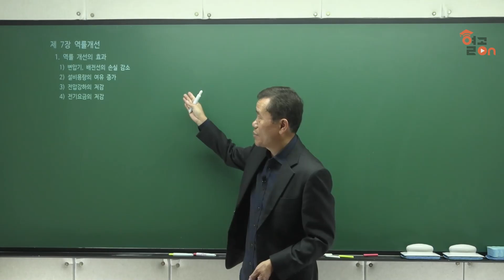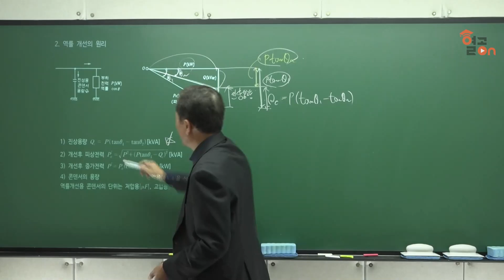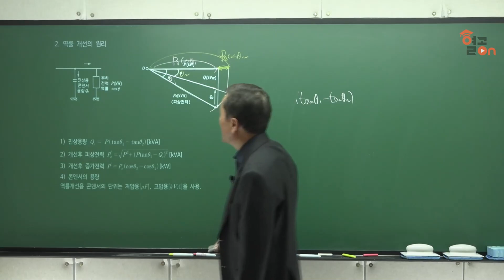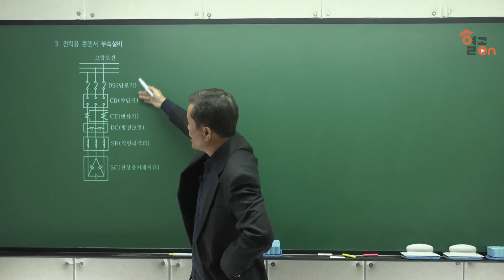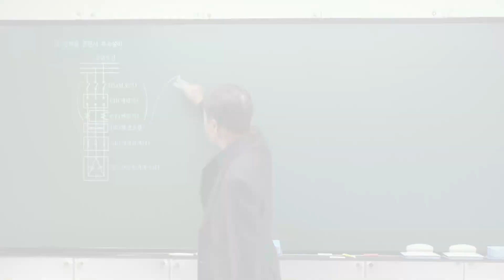[전기기사] 전력공학 역률개선 , 실기이론 - 정종연 교수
문제의 맥을 짚는다. 요점만 콕! 찍어주는 강의

하나씩 파헤쳐가는 이해 위주의 가능
요점만 파악한 주도면밀한 강의
베스트셀러작가 「전기설비기술기준」, 「핵담 과년도전기기사」
前 한국전기학원 원장